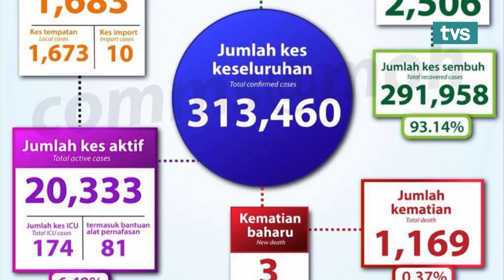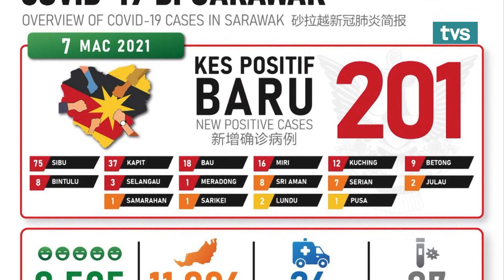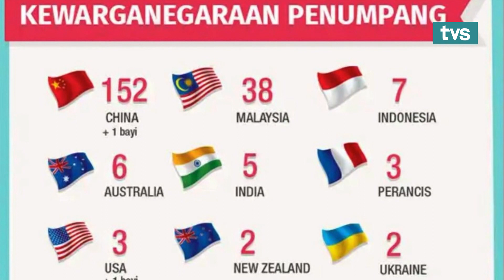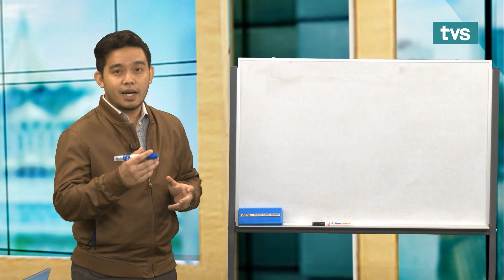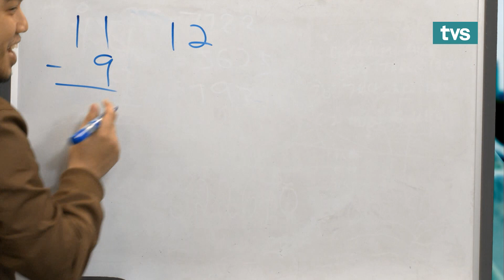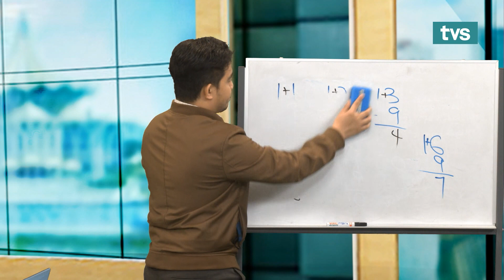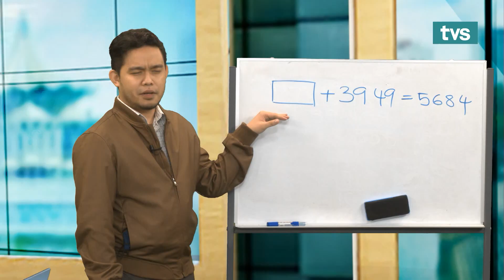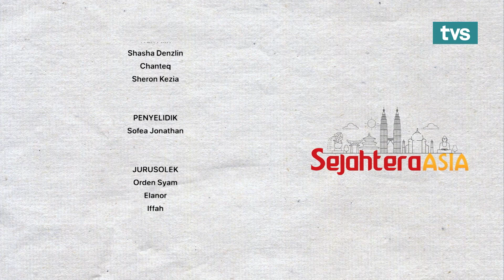Sejahtera Asia EP87 Pemerkasaan Golongan Wanita Alaf Baru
Episod Sejahtera Asia esok hari akan bersama tetamu jemputan, Dr. Ida Fatimawati, Head of School (Design & Arts) & Associate Professor, yang akan berkongsi tentang “Pemerkasaan Golongan Wanita Alaf Baru” sempena Hari Wanita Sedunia dan mulai esok hari (8/3/2021) slot pendidikan bersama, Cikgu Azila, Pengajar, akan berkongsi tentang “Ilmu Matematik” untuk pelajar-pelajar di luar sana.

Saksikan Sejahtera Asia esok hari, jam 7:30 pagi hanya di TVS saluran 122 Astro & myFreeview bersama Ghazali Zawawi & Jessica John.